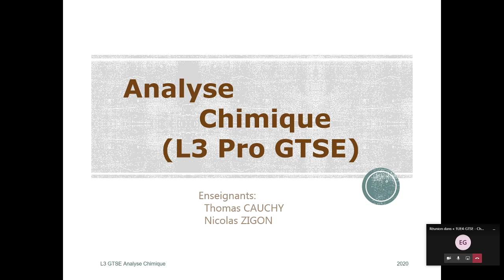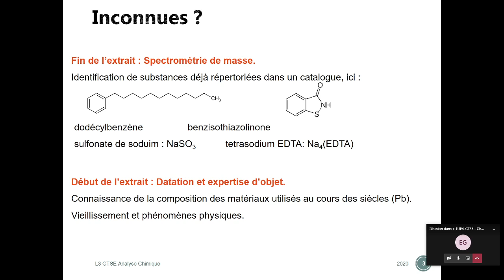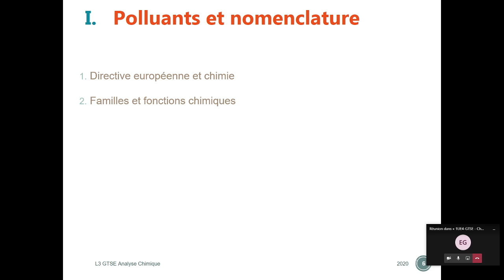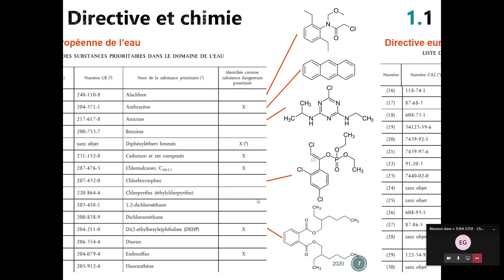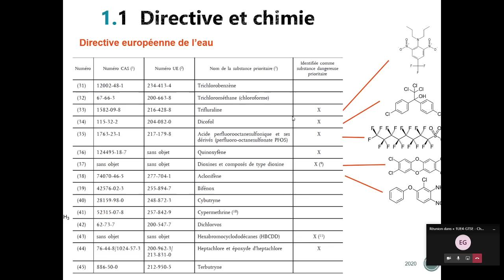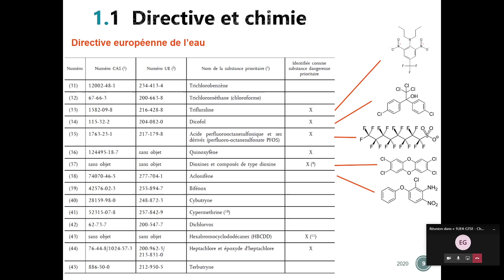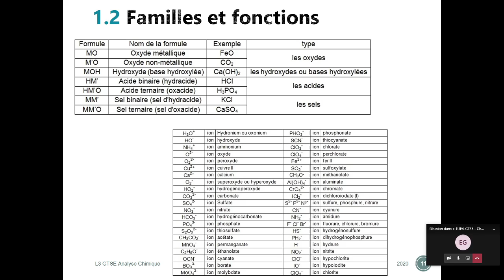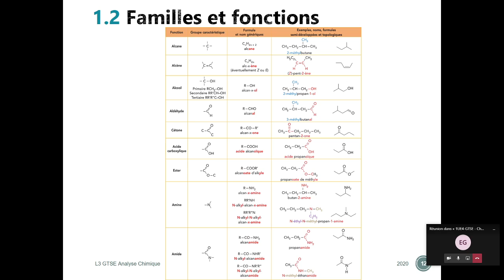L3GTSE 2020 Analyse Chimique cours 1 Introduction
Cours d'Analyse Chimique pour les étudiants de Licence 3 professionnelle Protection et gestion de l’environnement Gestion parcours Gestion et traitement des sols et des eaux.

Captation du cours à distance du 06/11 pour l'année 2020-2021.

1. Introduction générale
- A qui sert l'analyse chimique ?
- Quels sont les polluants prioritaires dans l'UE ?
- Rappels de nomenclature.